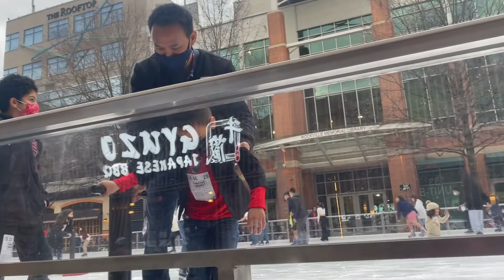First time ice skating on Christmas Day លើកទីមួយជិះស្គីទឹកកកនៅថ្ងៃបុណ្យណូអែល